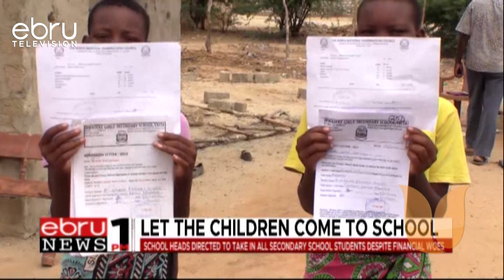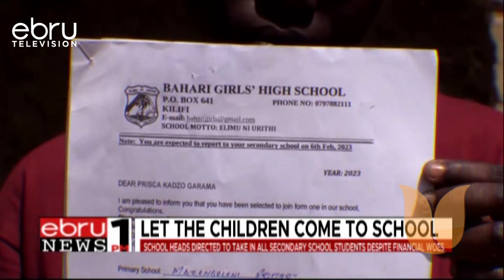School Heads Directed To Take In All Secondary School Students Despite Financial Woes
In A Chase To Attain 100% Transition The Ministry Of Education Has Directed Secondary School Heads To Allow All Form 1 Students To School Including Those Encountering Financial Challenges. Speaking During A Scholarship Awarding Programme Basic Education Principal Secretary Dr. Belio Kipsang Called For A Collective Resolve Even From The Private Sector To Assist The Learners As He Asked School Heads To Allow Them Into School And Communicate To Their Regional Superiors For Further Action.